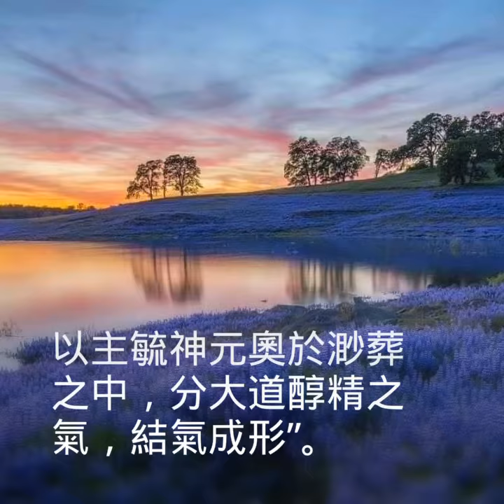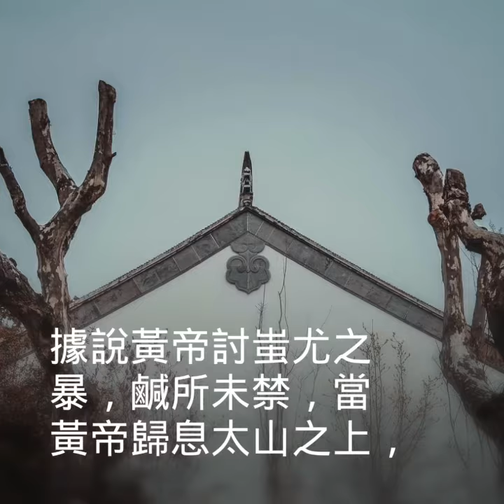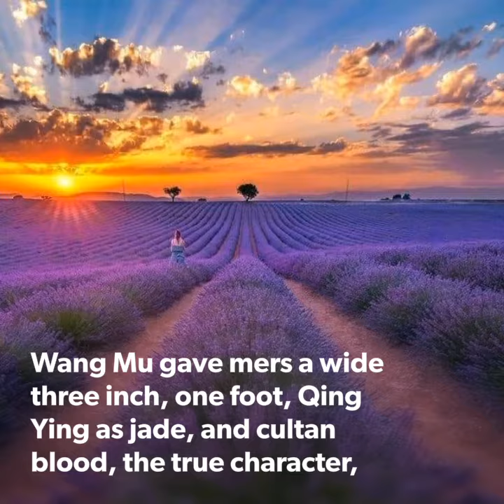西王母-1道教神職名稱由來-11[中華道教總會]道教學院)(中華松山天寶聖道宮)(286)(1)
West King-1
Taoist duty name history-11
 [China Taoist Association]
 (China Taoist College)
 (China Songshan Tianbao Holy Road Palace)
 Xiaoyao Dojo
 䨝暤 (286)